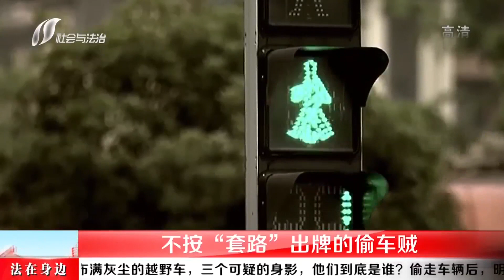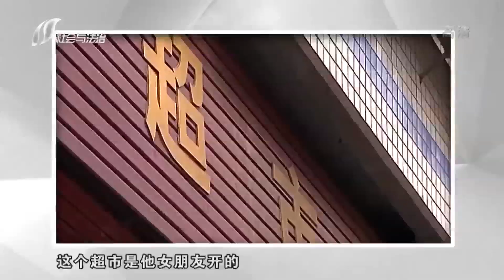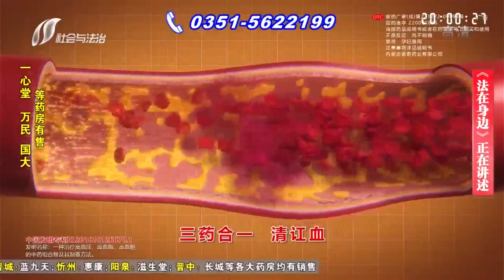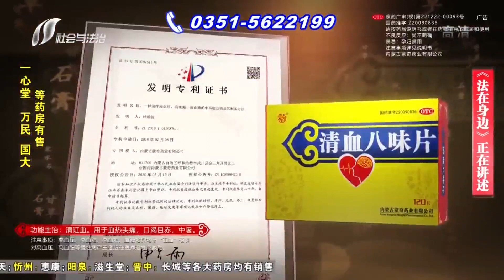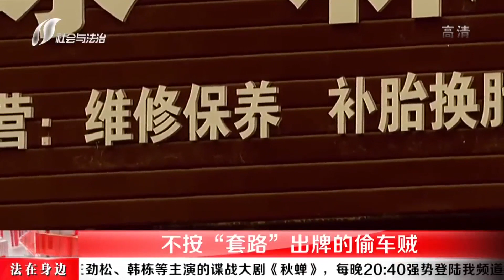法在身边 20220414 期：不按“套路”出牌的偷车贼